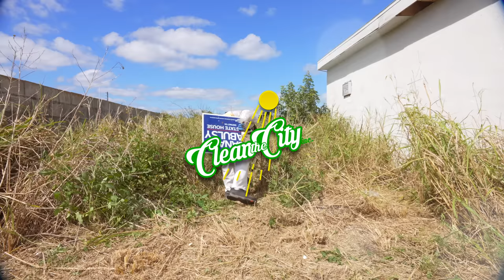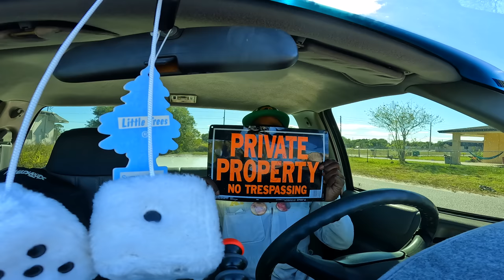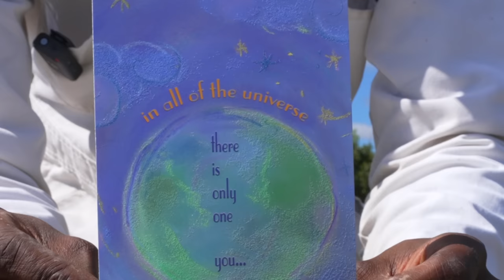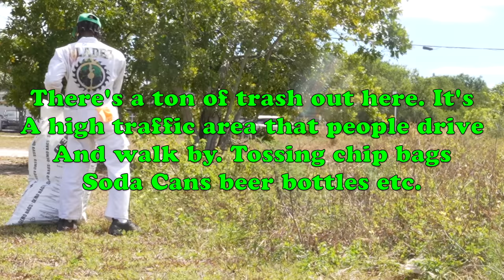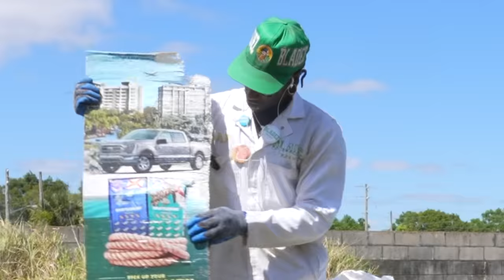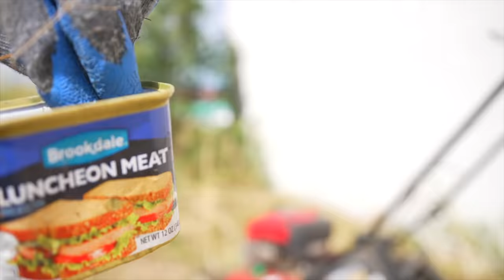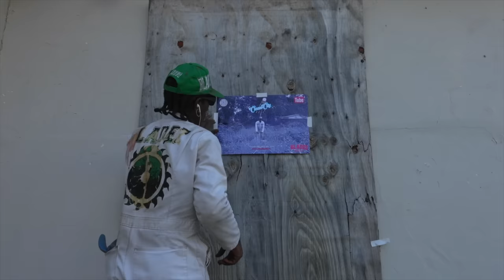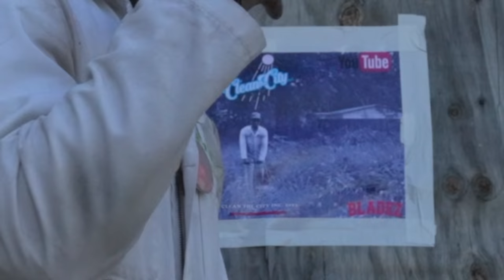SHOCKING Lawn TRANSFORMATION! OVERGROWN For Years! WHERE Are The OWNERS!?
These Locals Were Shocked at this Amazing Transformation! But the real question is where are the owners!? This property is of high value in the community and could be very beneficial!! Welcome back to the channel everyone!! In this weeks episode I went out into the city of Fort Pierce to find a property in the community that could use a touch of love. I had a property in mind that I would like to invest in one day if it’s still available. This property is located in Sheraton Plaza right off of 25th street. It was once a convenience store years ago but due to poor management it was shut down and left like this. A MESS! Full of overgrown grass and now being vandalized. Me and Al cut this property last year and at that time I knew this building was valuable. I have been riding past it ever since and watched the grass grow right back. No one cares to maintain it and sad part is they cut the lot right next to it just to leave this property ugly and overgrown. This property can be seen from 25th street and it’s an eye sore! Also with it being a high traffic area for cars bikes and people on foot lots of trash has been tossed and collected on the property. I have been really wanting to work on the property and I choose this week to do it! I also was able to meet a blood relative for the first time through working here and that is beyond amazing to me! I have never known or met many of my family members on my Mom's side from her Father and this gentleman who approached me is a Harris which is my mom’s maiden name! Youll never guess how we found out we were related!! So join me tonight on this weeks premiere full of love, family and community!

I will start doing mail Mondays in a few weeks to unbox mail that you all send in! Address is below.
Clean the City Inc.

** I WILL BE GOING LIVE ON TWITCH SOON TO DO VARIOUS BEHIND THE SCENES WORK FOR THE CHANNEL AND ORGANIZATION.

***My First Video Game (Clean The City.) Download the game, enter your nickname and email before starting and make sure to score the highest you can for a chance to win FREE Exclusive Game Merch! Links to the game are below!

*IF YOU ALL HAVE FACEBOOK PLEASE LIKE THE BLADEZ UNCUT MEDIA FAN PAGE,I WILL BE DOING LIVE STREAMS AND EXCLUSIVE CONTENT WITH GIVEAWAYS ON MY NEW  FACEBOOK PAGE SOON! 😊
MAKE SURE TO FOLLOW AL AND AP ON INSTAGRAM @ALBLADEZ & @CLEANTHECITYINC FOR EXCLUSIVE CONTENT! If you enjoy watching AP play basketball you can also find his basketball content on his TIKTOK @Cleanthecityinc

If you're interested in buying  Al Bladez Merch,Al has a personal merch line connected to his YouTube account.

The non profit is now ACTIVE! And I have some special “things” for those who plan on donating to the non profit. Even though everything given to my non profit will be for a great cause I cannot leave any of you empty handed. So the option to donate will be available and also an option for becoming a MEMBER OF MY CREW! All will receive a free gift for donating any amount, but if you decide to become a member for a small monthly fee, I will be providing you with some goodies! I can’t say much but more will be revealed in time. If you are interested in donating to the Clean The City Non Profit Organization please email Please include in the email description or subject if you would like to be a donor or a member of the crew so that I may direct the specific details and information for your needs. I will be adding you all to my personal email list to keep you updated on the non profit organization and future events!